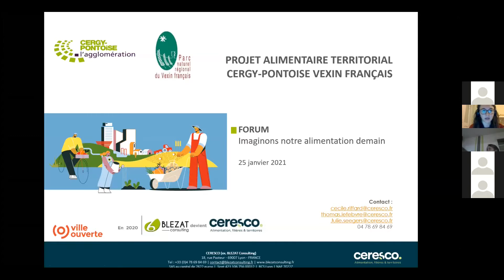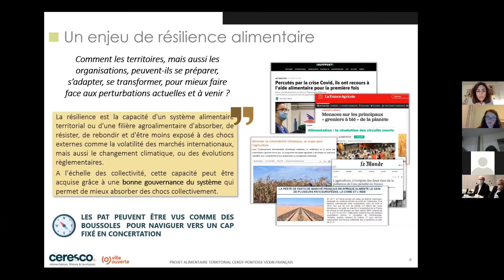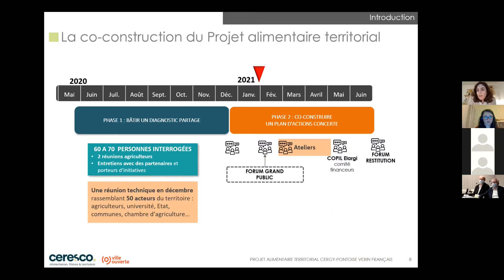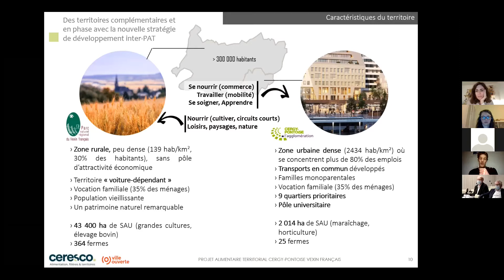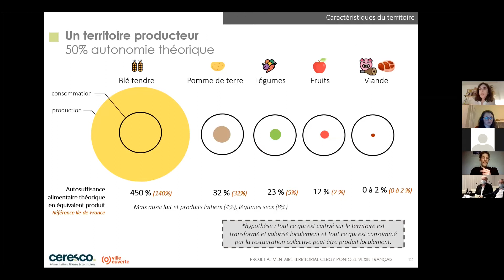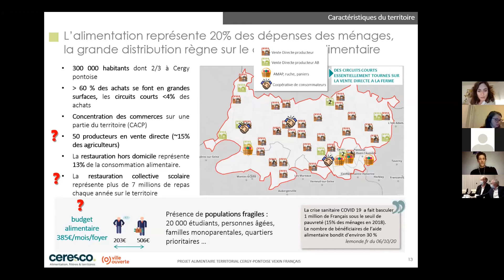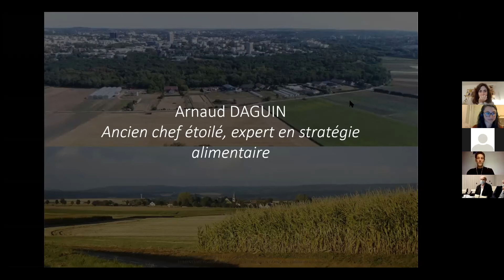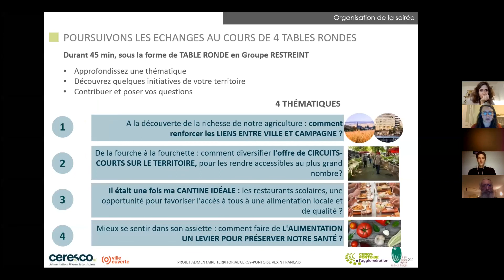Forum « Imaginons notre Alimentation de demain » : Les enjeux de l’alimentation pour le territoire